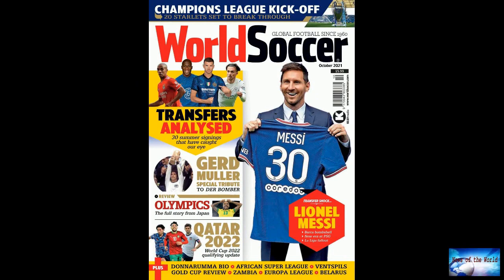Cristiano Ronaldo hits back at 'lie' after France Football boss stokes Lionel Messi rivalry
News of the world: Cristiano Ronaldo hits back at 'lie' after France Football boss stokes Lionel Messi rivalry

Cristiano Ronaldo hits back at 'lie' after France Football boss stokes Lionel Messi rivalryFerré, who organizes the awards, spoke to the New York Times ahead of this year's ceremony and reportedly revealed information from a private conversation with Ronaldo."Ronaldo has only one ambition and that is to retire with more Ballon d'Or than Messi. I know because he has told me" Ferré reportedly told the Times.Ronaldo, who snubbed the event on Monday, posted a message on social media before Messi cla

alien-invasion. confusion-1.